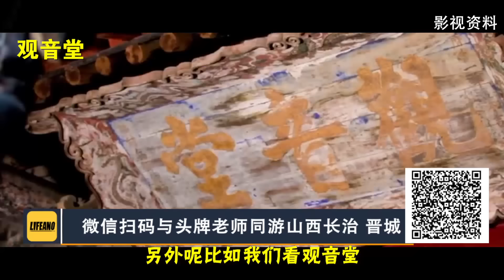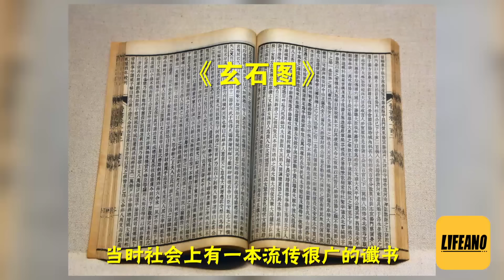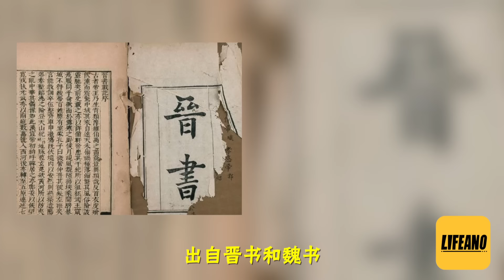袁Sir聊喜当爹：古代人主动找绿帽子戴？lifeano漫聊 240110